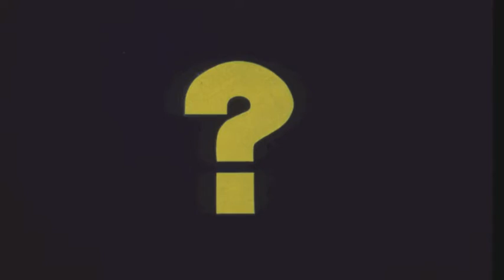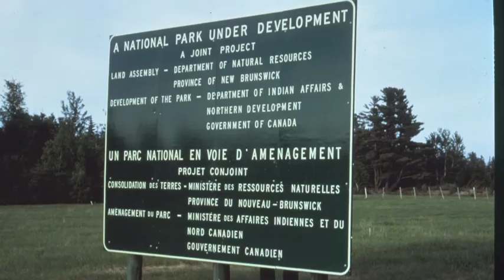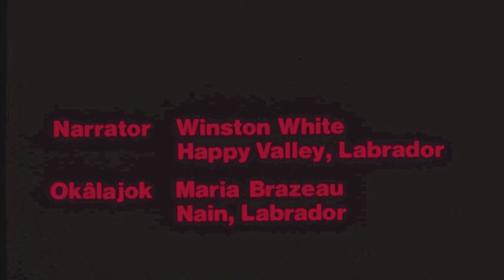Mealy Mountain National Park & Torngat Mountains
English version...
The recent announcement of the land transfer agreement for the Mealy Mountains National Park is a major commitment to conservation.  And it has been a long time in the works!  In celebration of the new park-to-be, the Labrador Institute has been granted permission by Parks Canada to share a slideshow from way back in 1977, proposing the park's establishment.

The original slideshow is in the classic format: slides in a plastic carousel for manual projection, with accompanying narration on cassette tape (English and Inuttitut), complete with chimes for the projectionist to advance the slides.  The LI's copy came to us from the now long-defunct Labrador Resources Advisory Council, back in the early 1980s; but summer student Samantha Mesher has given it some digital sprucing-up, preserving copies in both languages.

Take a look!  The Torngat Mountains are also featured, and especially not to be missed is the voice of Elizabeth Goudie, Woman of Labrador, speaking to the importance of the land.